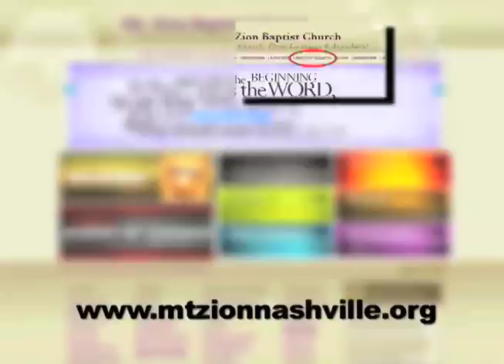Mt. Zion Baptist Church Nashville Announcements 11- 20-11